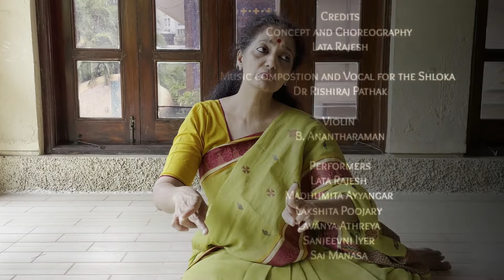मेघ-सप्ताह - Kalidasa's Meghadhootam - Shloka 29.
Conceptualized and Choreographed by Lata Rajesh
Under the guidance of Dr Rishiraj Pathak

Shloka 29 – Mahakavi Kalidasa’s Meghdootam
वेणीभूतप्रतनुसलिलासावतीतस्य सिन्धुः
पाण्डुच्छाया तटरुहतरुभ्रंशिभिर्जीर्णपर्णैः ।
सौभाग्यं ते सुभग विरहावस्थया व्यञ्जयन्ती
कार्श्यं येन त्यजति विधिना स त्वयैवोपपाद्यः ॥
Meaning
O! fortunate Megha, the river bed of Sindhu or maybe, Nirvindhya, looks as frail and thin as a plait and has paled in the suffering of separation from you, her beloved. The body of the river looks yellow due to the fallen withered leaves from the trees standing on its banks. O! Handsome One, please be kind to her and bless her that she may give up her frailty.
Unraveling the Choreography:
This piece depicts a Virahotkanthita Nayika, a heroine anxious in separation from her beloved. The nayika desires sleep so that she can dream of the sweet moments spent with her nayaka/hero and relive them. The tears that keep welling up in her eyes prevent her from sleep and dreaming of union. She finds parallels in the physical and emotional states of the river and her own self. Her pangs of separation intensify as she sees the clouds bring rain and union to his beloved, the river.
Credits:
Music compostion and Vocal for the Shloka – Dr Rishiraj Pathak
Violin – B. Anantaraman
Performers
Lata Rajesh
Madhumita Ayyangar
Lakshita Poojary
Lavanya Athreya
Sanjeevni Iyer
Sai Manasa